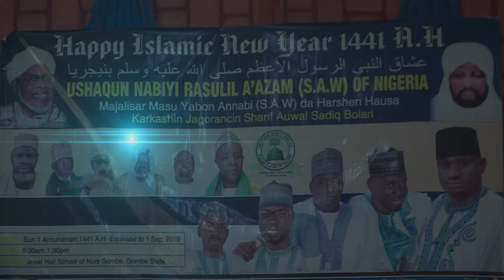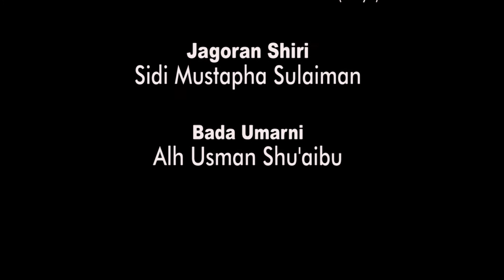Murnar Sabuwar Shekarar Musulunci 02